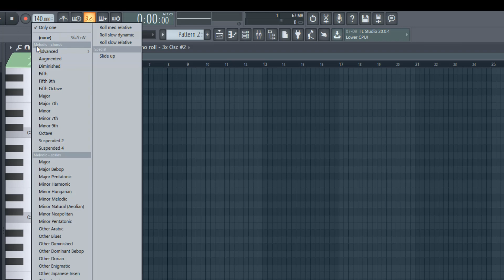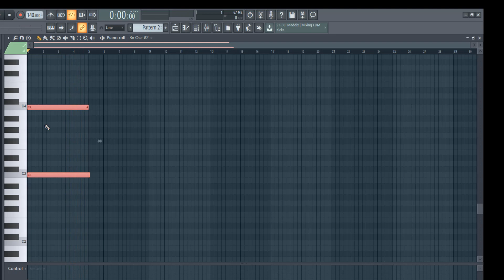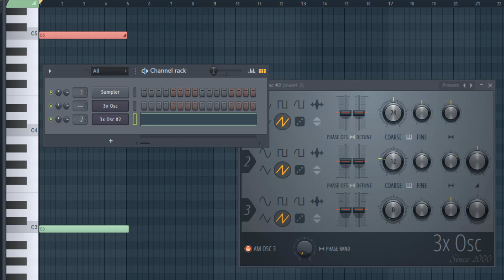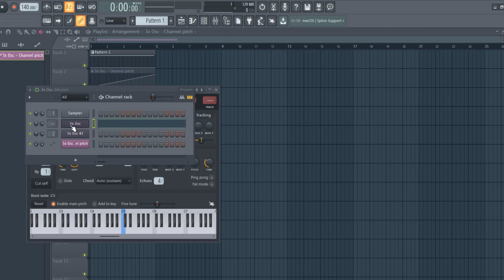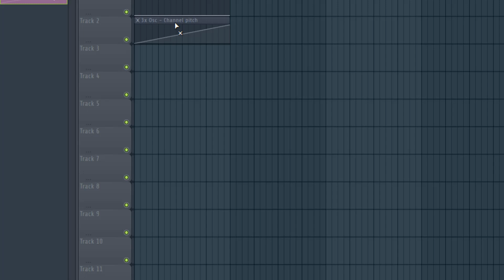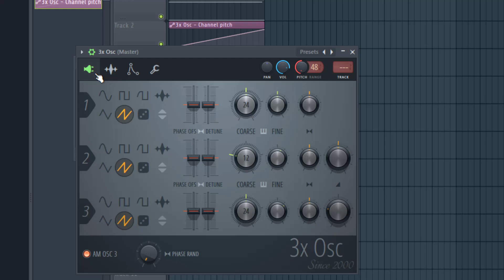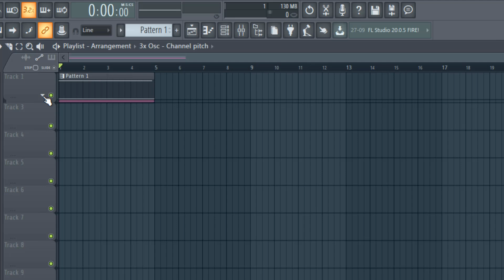How to make risers in FL Studio with FREE 3x Osc Synth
You can make risers in FL Studio within seconds with the free 3x Osc Synthesizer. Watch this tutorial and discover how.